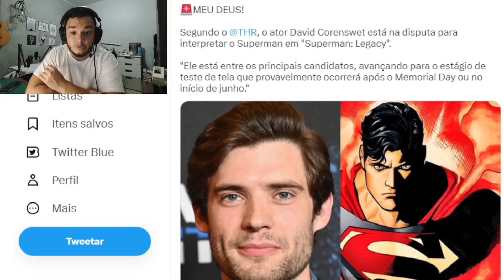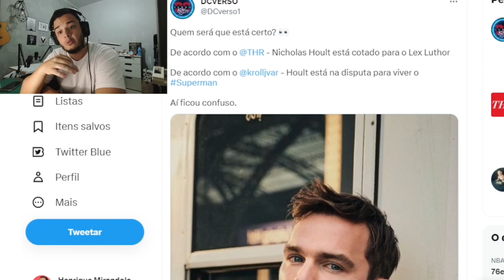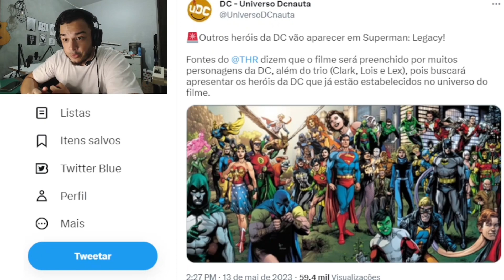NOVIDADES SOBRE SUPERMAN: LEGACY!